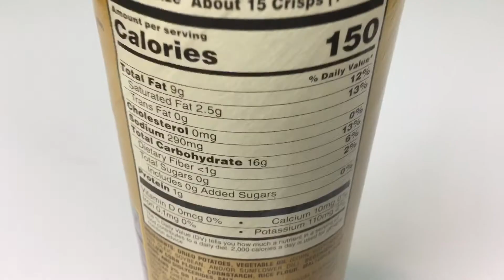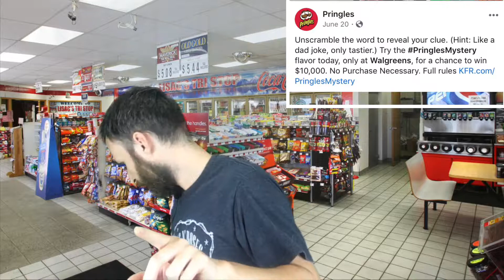Mystery Flavor Pringle’s (USA) (2019)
Hi friends! 😊 Today we take out our magnifying glasses and figure out the mystery of what the mystery flavor (or flavour if you’re British) of the mystery Pringle’s are. My cousin Alexis makes a guest appearance to try these out also!
The fun never stops here at IIWR, so come hop on and enjoy the ride!